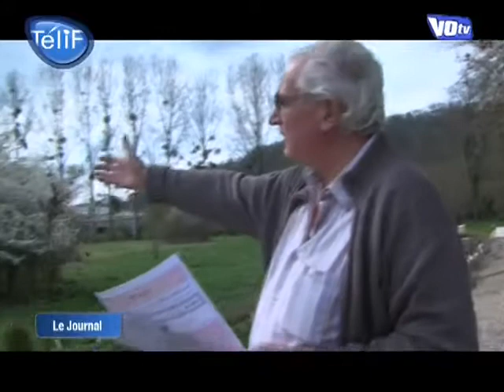Un restaurant menacé de pollution (Bray-et-Lû)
Vous voulez conserver ce reportage ?
 Le géant du restaurant étoilé « Des Jardins » de Bray-et-Lû, tire la sonnette d'alarme. Le restaurant est menacé de pollution par une station d'épuration.
. (DROITS RESERVES . Pour toute exploitation sur TV, web, mobile, aller